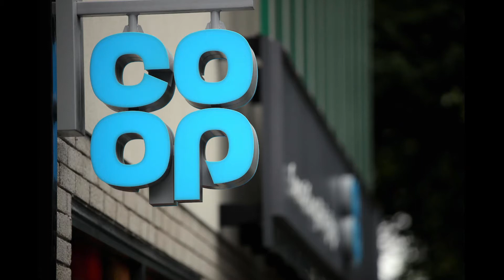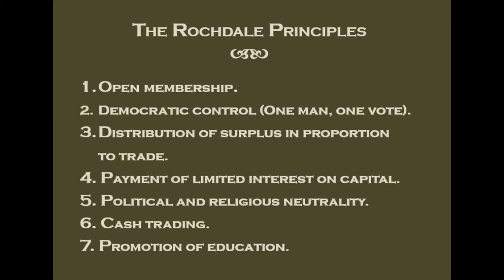Cooperative Socialism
A comprehensive look at the historical link between socialism and the cooperative movement.